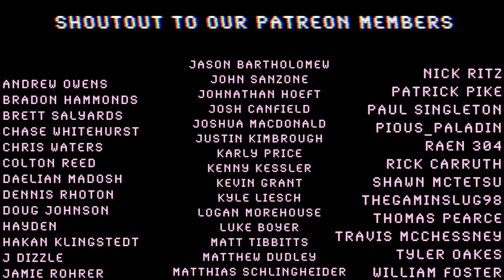We DIY Painted Our Wall! (Part 2)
We DIY painted our wall! This is the second part of us painting the wall, and WE FINALLY FINISHED. LET'S GOOOOOO! Please make this go viral it took too long.

SEND STUFF TO:
GFM
450 State Road 13 North Suite 106